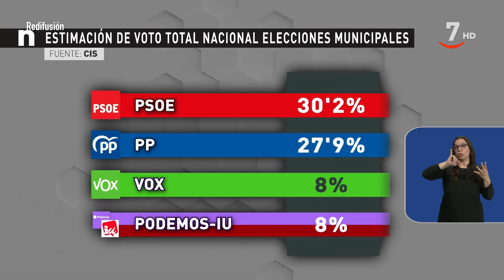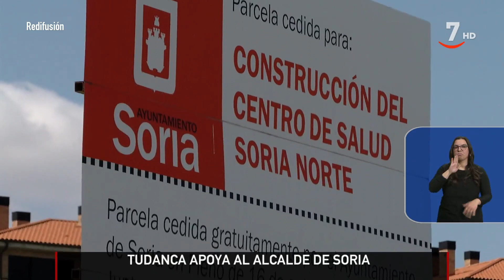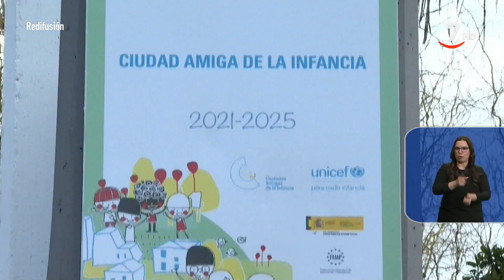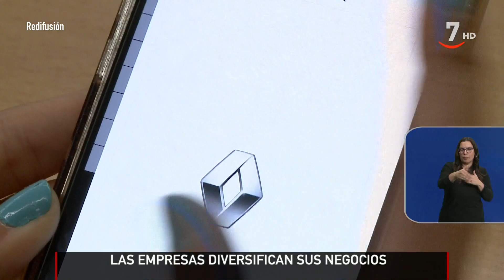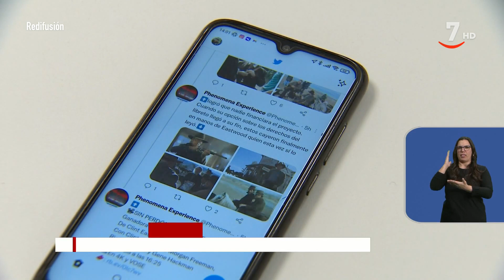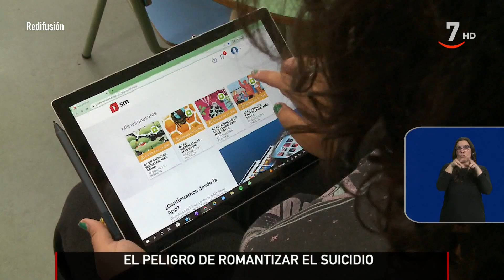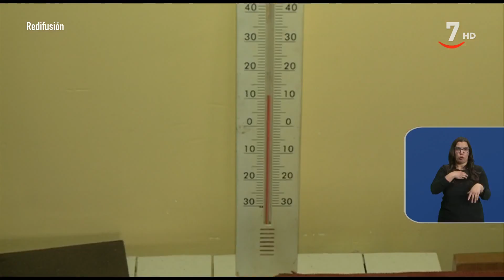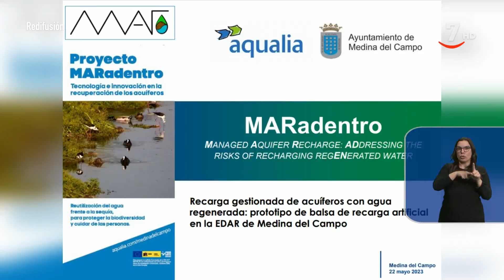CyLTV Noticias 14:30 horas (22/05/2023) | Lengua de signos